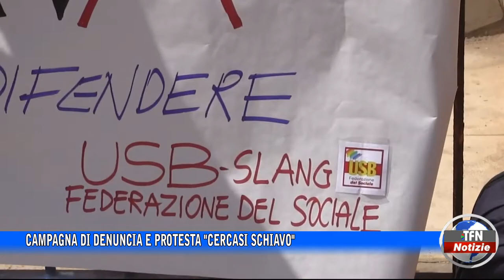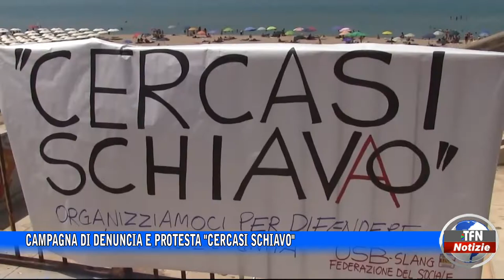Gela. Campagna di denuncia e protesta "Cercasi schiavo"